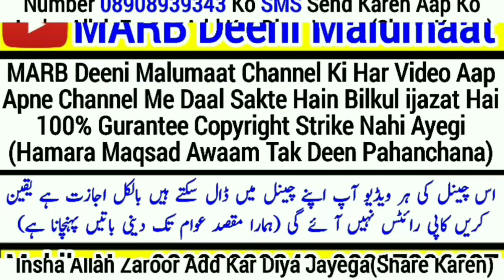New naat taza kalam 2019 | husn e jamal e yaar pe qurban jau mein | Hassan Ahsan kishanganjvi | MARB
Shayar e islam janab hassan Ahsan kishanganjvi ki likhi hui new naat unhi ki awaz yani Hassan Ahsan kishanganjvi ki awaz me suniye 2019 new kalam new naat naya kalam hai bilkul nayi naat hai new naat 2019